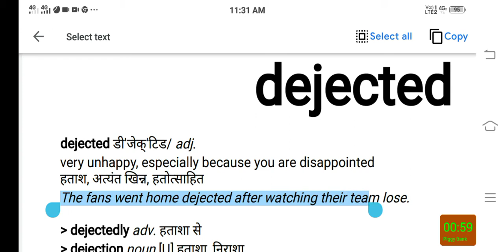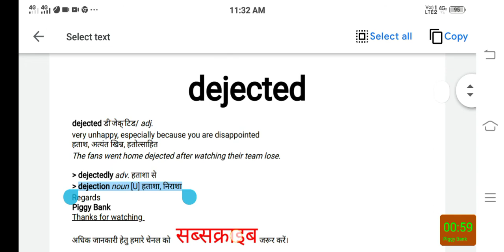dejected meaning in Hindi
Hi friends, today we will be discussing the word DEJECTED Comprehensively.